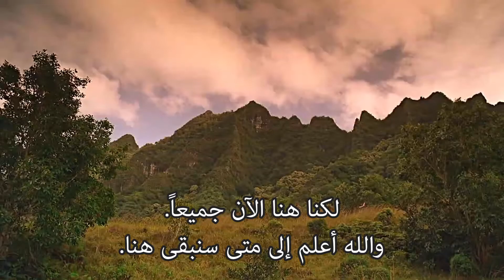مرحباً بك في الديار - لوست | LOST